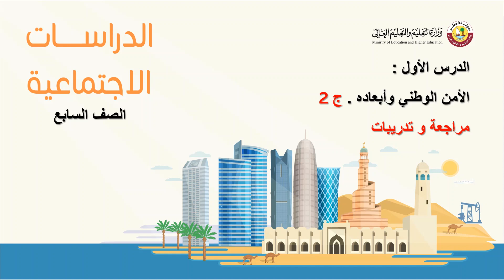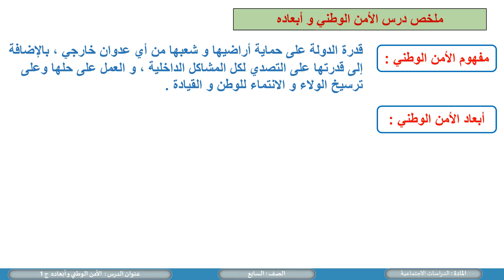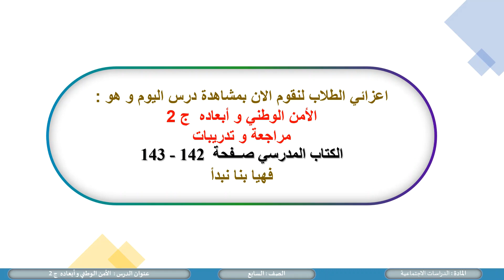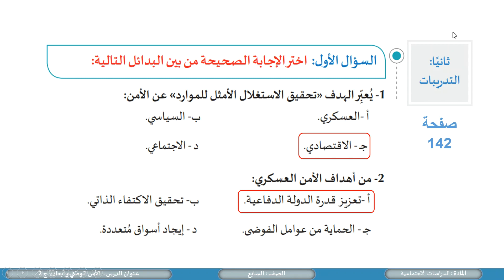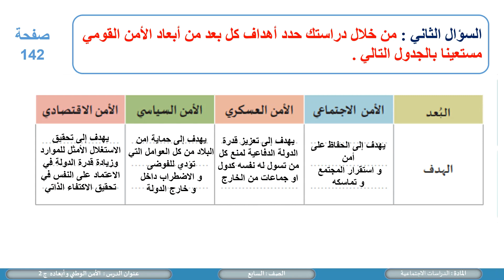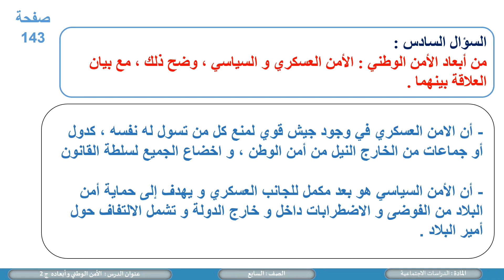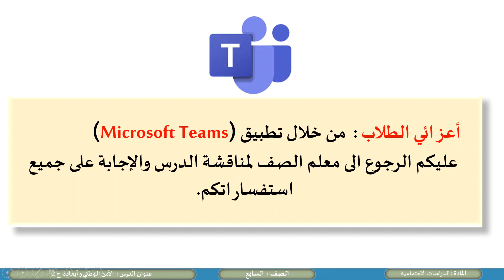الصف السابع الامن الوطني و ابعاده ج 2